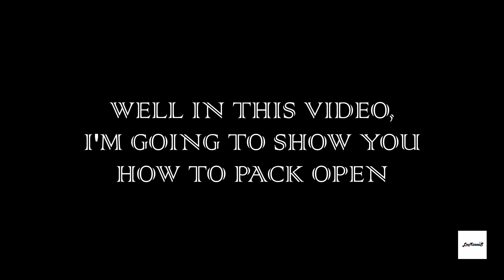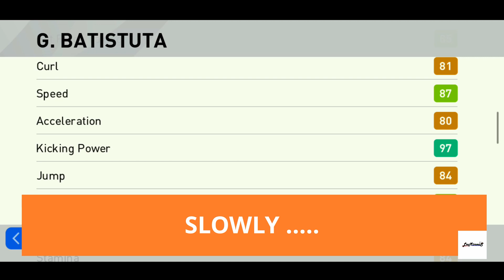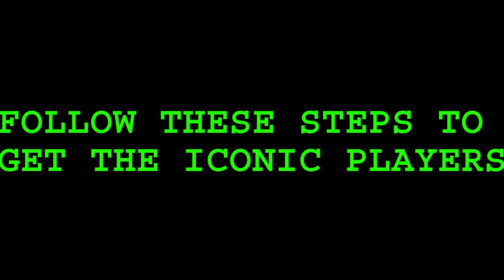BLACK BALL TRICK TO GET ICONIC PLAYERS- ROMA| Box Draw| eFootball PES 2020 mobile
Hey guys!! FIrst of all thank you guys for the 10K views... Well the new set of iconic players are out and its from the FC ROMA. Pack open the big legendary BATISTUTA ( a beast) and TOTTI. Follow the steps and pack open the iconic players. I'll catch you guys soon with another video in a bit.
Until then.

#100%working